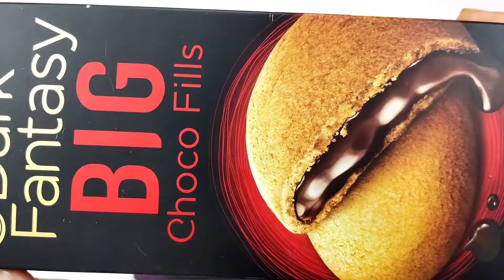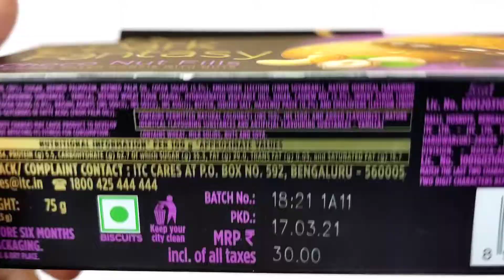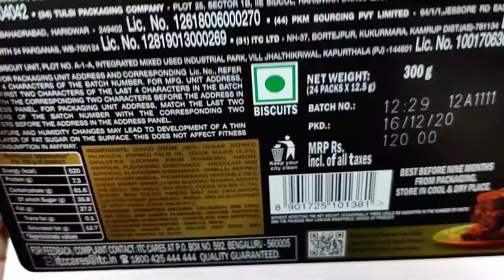Sunfeast Dark Fantasy All Variants Opening ASMR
Hello friends,

About this video- In this video we show you Sunfeast Dark Fantasy All Variants Opening ASMR.. Here we open Dark Fantasy Choco Fills Normal Variant, Dark Fantasy Choco Fills Luxuria, Dark Fantasy Choco Fills Big & Dark Fantasy Choco N Nut Fills..

Your Santa- A place where you can find lots of interesting things like Chocolates, Candies, Toys & many more surprises that you will never find anywhere..